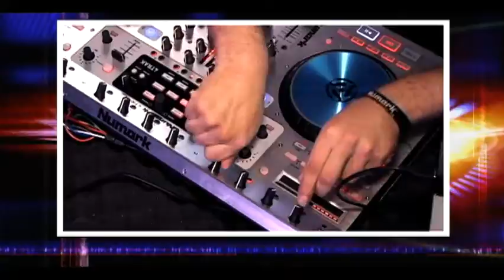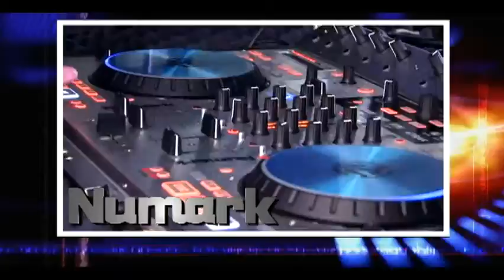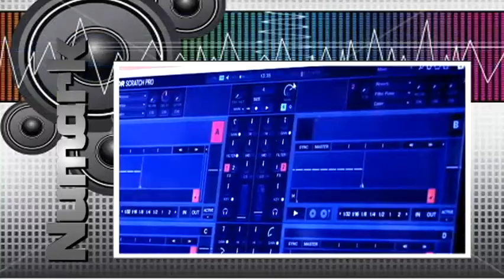Numark & Jonas 69 presentes en Dj World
Numark una marca internacional estuvo presente en Dj World junto con todo su equipo de Djs quienes ofrecieron un gran espectaculo en los 3 dias de Expo.